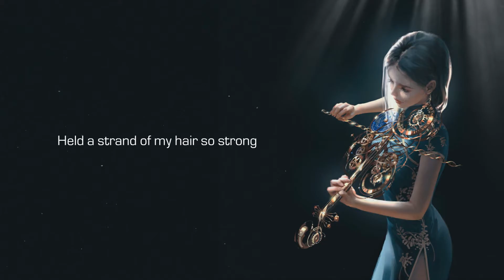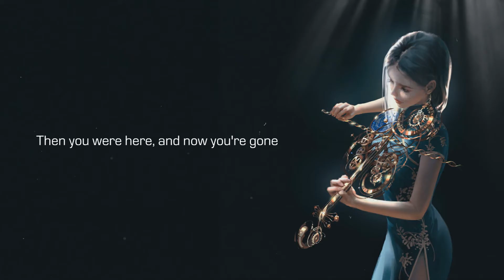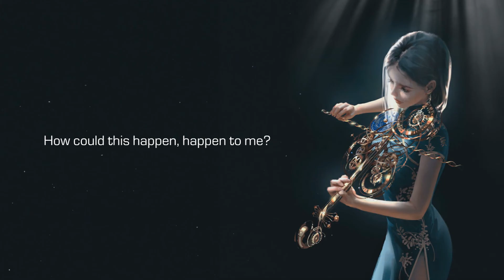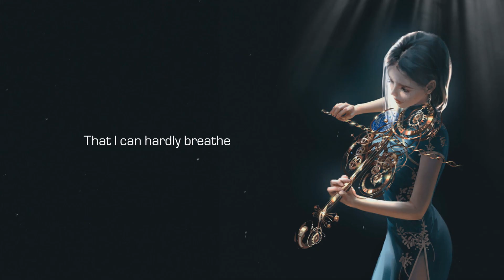I want you here [Lyric]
Animation & Lyrics By : Kireina